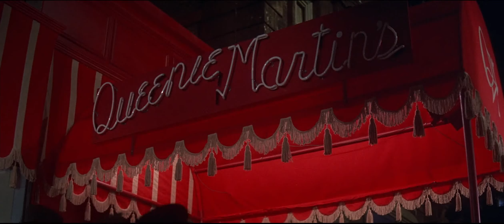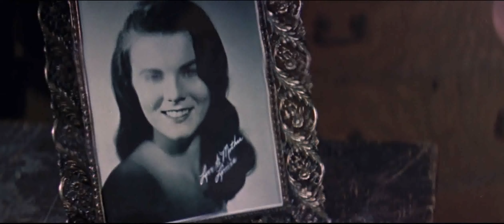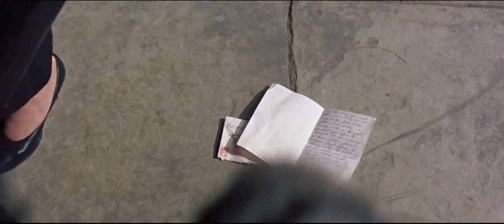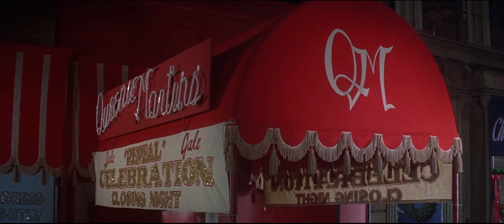الفيلم الرائع ( جيب مليء بالمعجزات- 1961 -pocketful of miracles ) لـ بيت ديفيس|جلين فورد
فيلم كوميدي أمريكي - صدر عام: 1961
من إخراج: (فرانك كابرا)،
إستند السيناريو الذي كتبه:
(هال كانتر) و (هاري توجيند)
إلى سيناريو (روبرت ريسكين)
لفيلم بعنوان "سيدة ليوم واحد"
إنتاج عام 1933،
والذي تم إقتباسه من القصة القصيرة
"مدام لا جيمب" لـ الكاتب الأمريكي
(دامون رونيون) الصادرة عام: 1929
والفلمان كِلاهما من إخراج:
(فرانك كابرا)،
نبذة:
رجل عِصابات يُدعى (ديف) الغندور
يؤمن بالخرافات الجالبة للحظ ، لذا
يستعين بتفاح متسولة تُـدعى (آنـي)
يشتريه منها على الــدوم لإعتقــاده
بأن ذلك التفاح يبارك له بإحتيالاته
تقع (آني) بـورطة عصيبة ترغــم
الغندور أن يقدم لها مساعدة باهظة
الثمن في سبيل إستمرار بركة تفاحها.
التقييم: ★★★★☆
7.1/10 ___   ‏8,120 صوتاً
فريق التمثيل:
بيت ديفيس. "آني"/بائعة التفاح
جلين فورد. ديف الغندور
هوب لانج. كويني مارتن
توماس ميتشيل. القاضي/هنري
بيتر فالك. جوي
آرثر أوكونيل. الكونت/روميرو
ميكي شونيسي. جونيور
آن مارغريت. لويــز